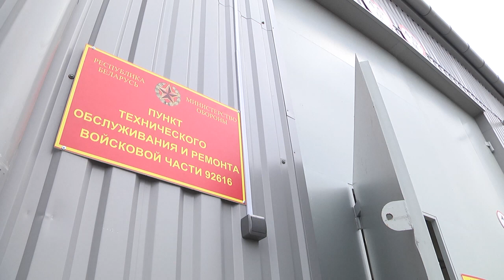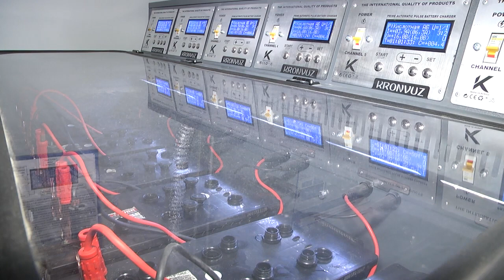2020-10-02 г. Брест. Открытие отремонтированного пункта техоблуживания. Новости на Буг-ТВ.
Открытие отремонтированного пункта техоблуживания и ремонта техники в 38 ОДШБ.
Сегодня для военнослужащих 38-й отдельной гвардейской десантно-штурмовой бригады особый день – состоялось торжественное открытие отремонтированного пункта технического облуживания и ремонта автомобилей. До модернизации,  на этом объекте не проводили никаких ремонтных работ более 30 лет, пункт не обеспечивал выполнение необходимых функций, что тормозило весь процесс. А, как известно, ремонт военной техники – одна из важных составляющих в поддержании боевой готовности.  На открытие была приглашена и наша съемочная группа - продолжение далее.